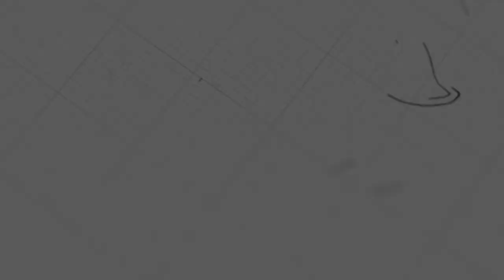Pressure Causes the Real You to Come Out | Ps. Mara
Sermon on Sunday, March 28, 2021
4 o'clock English Service

 @NLF Cambodia ​